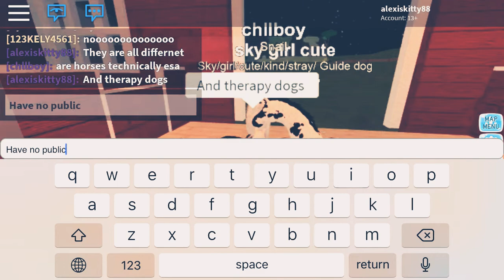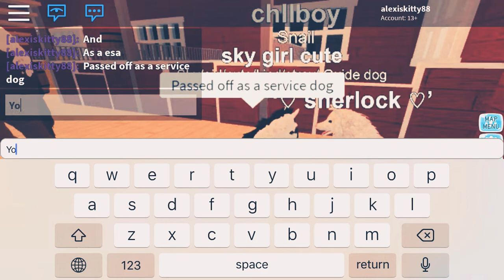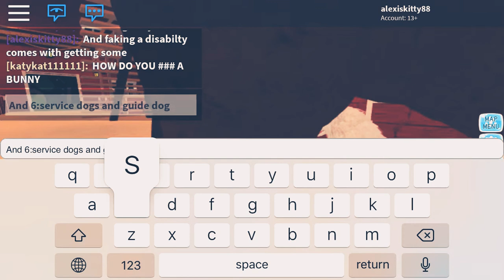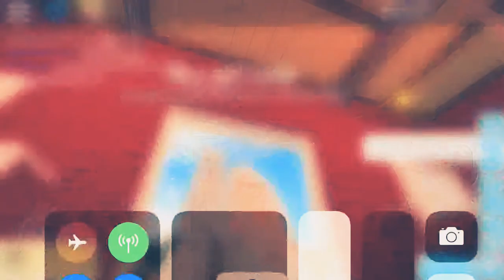Girl thinks service dogs and guide dogs are aloud to bite 🤦🏽‍♀️